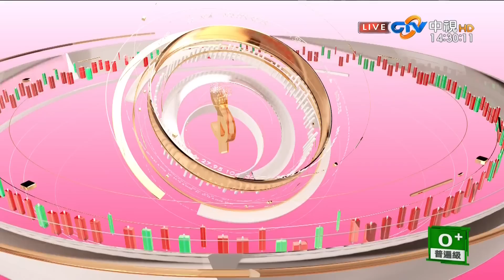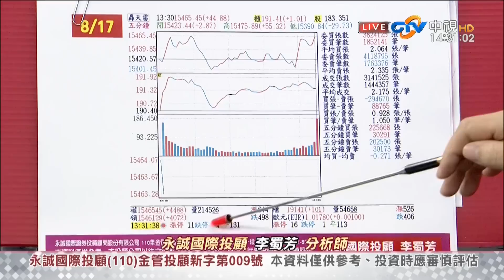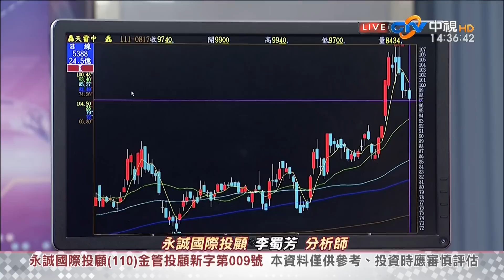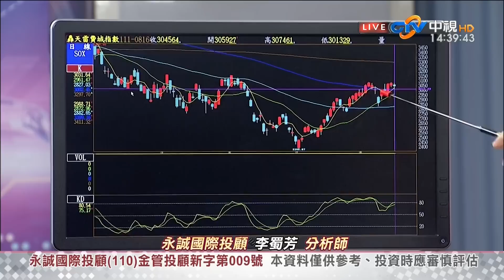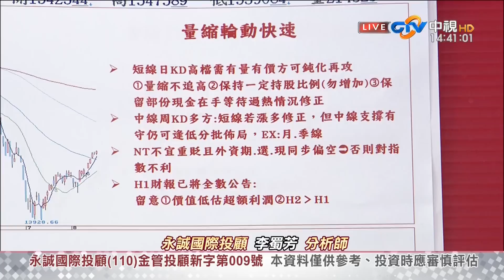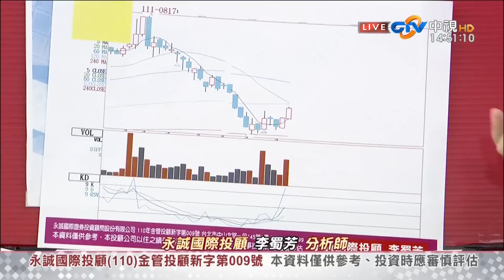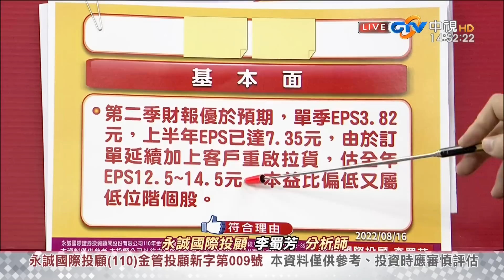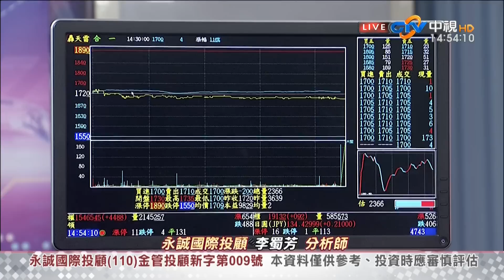中視【股市全芳位】20220817 李蜀芳：跌深股、業績股，資金分二路